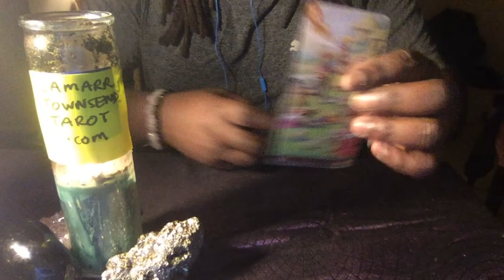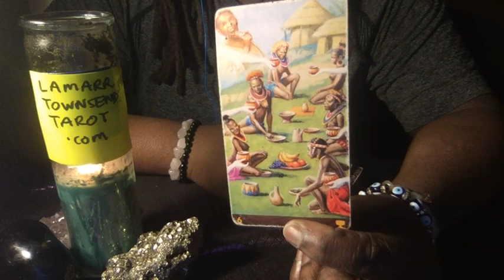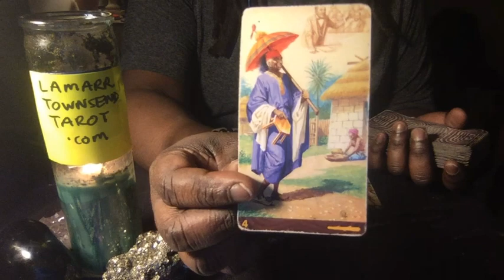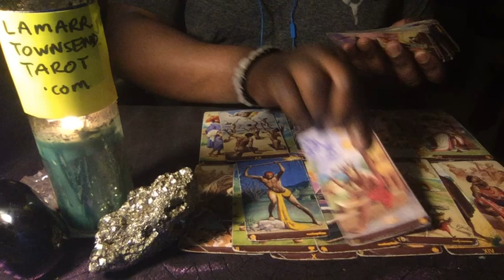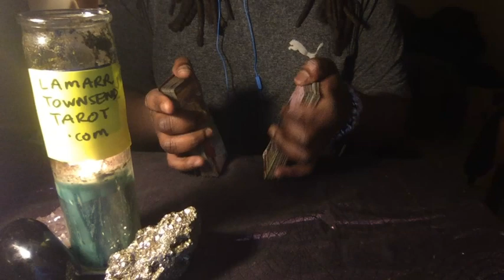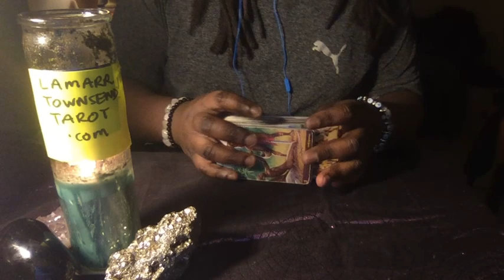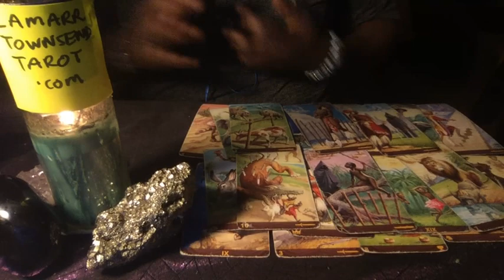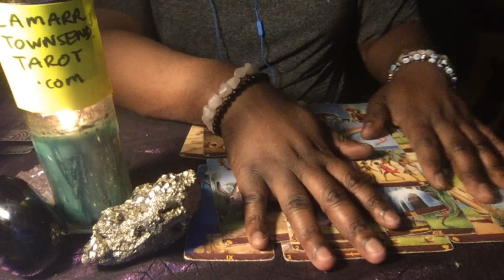LIBRA JUNE 2019 Horoscope Psychic Tarot Reading [Lamarr Townsend Tarot]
Hi, I'm Lamarr Townsend Tarot. This is a Libra June 2019 horoscope psychic tarot reading. This is a horoscope monthly forecast tarot reading for the zodiac sign Libra for the month of June 2019.

This is for Libra sun (sun in Libra), Libra moon (moon in Libra) and Libra rising (Libra ascendant) and for Libra man and Libra woman.